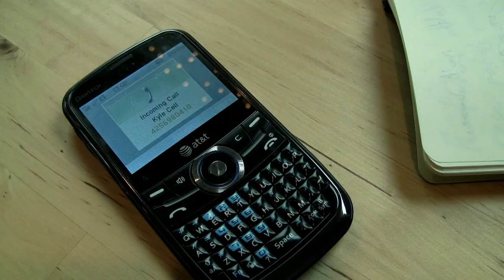Seconds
Screenplay by John McDevitt.
Directed, filmed, scored by Kyle Clark
Edited by Kyle Clark and John McDevitt.